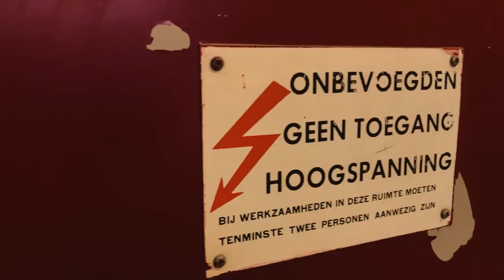Haircut Or Buzzcut?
Susanne is growing out her 6mm buzzcut and dyed it blue herself..
Let's try and make a haircut out of her growing out buzz!